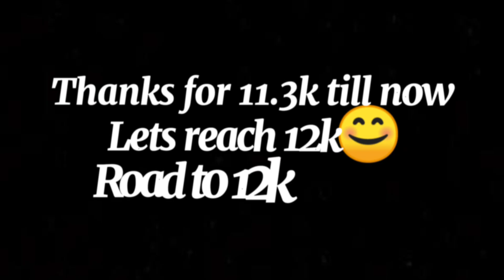Who is Strongest! | Verse vs Verse